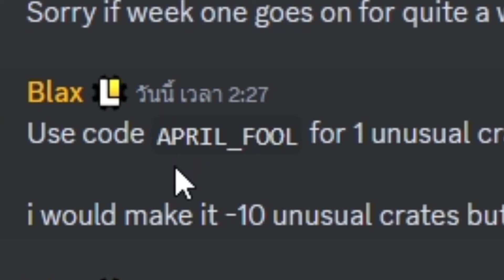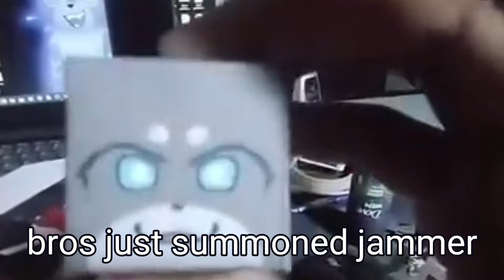Kaiju Paradise April Fool's Day Clips 🤡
Happy April Fools' Day Guy! Everything you saw in this video isn't real :(
👍 Like for more cringy video!